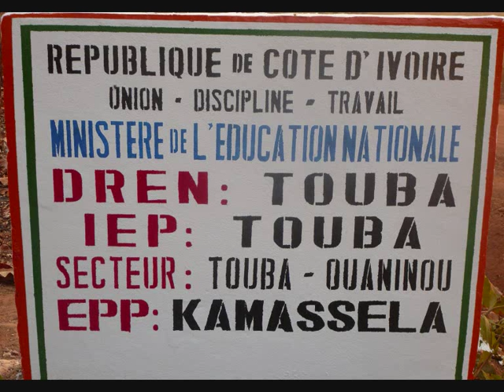Mouandou Baayôô "YAADOO "Balade...